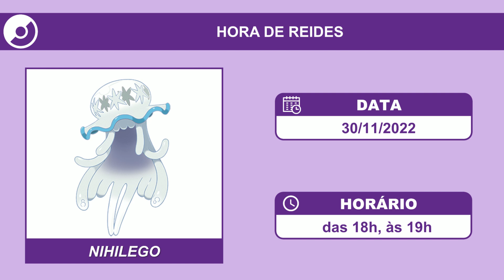Nihilego em Hora de Reides (30/11/2022) | Pokémon GO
Nihilego estará aparecendo com mais frequência em Reides.